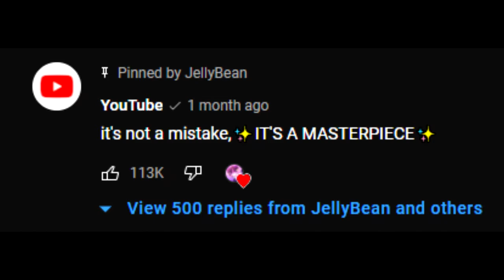The JellyBean Discord Server sucks (imo)